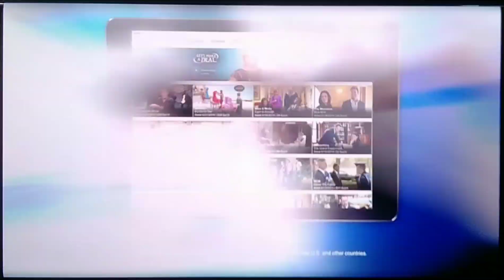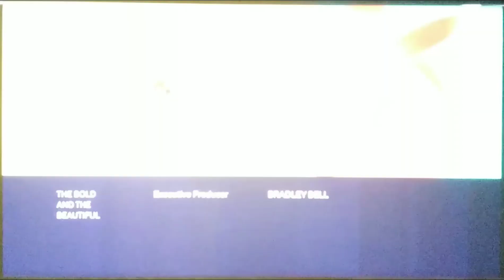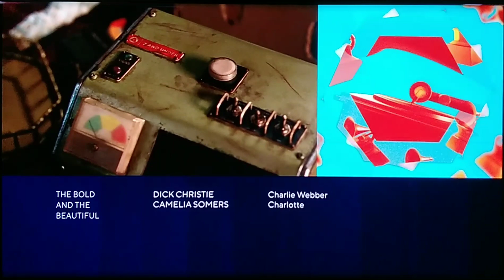CBS Split Screen Credits (1/30/23) (7K SUBSCRIBERS SPECIAL!!!!!)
Credits:
ViacomCBS For These Shows

—PROGRAM EDITING—
🔴 Recording: HD Camera